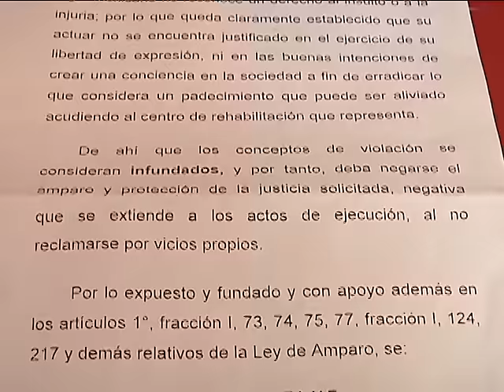Niegan amparo a Eduardo Pacheco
Carlos Llamas, representante de Jóvenes Prevenidos, A.C. solicitó dar a conocer, por medio de RCG, la resolución que otorgó el Poder Judicial de la Federación con referencia al amparo interpuesto por el Sr. Carlos Pacheco, luego de que integrantes de la comunidad LGBTTTI se sintieran discriminados por unas declaraciones emitidas por Pacheco en 2014.